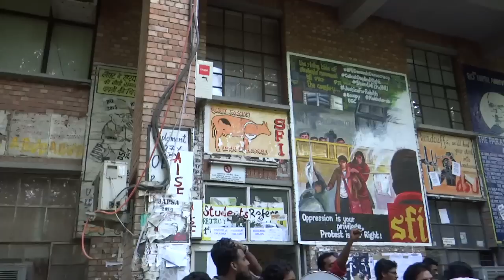The historic JNUSU election polling underway : Post-lunch Session Picture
Recorded and published by Samim Asgor Ali, 09 September 2016, JNU